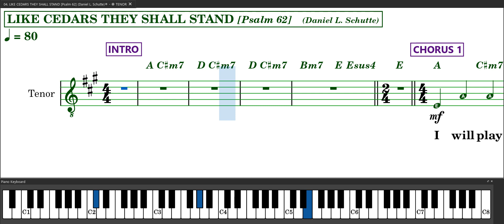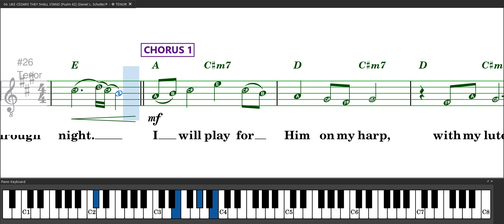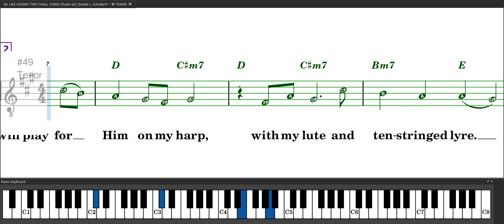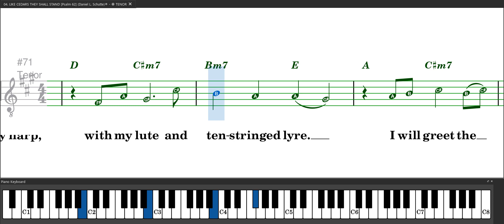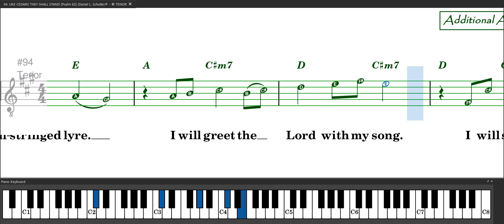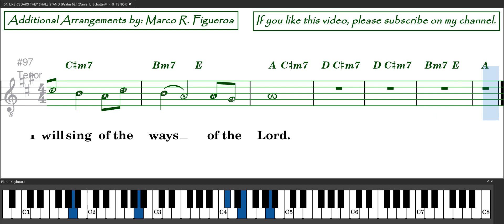LIKE CEDARS THEY SHALL STAND [Psalm 62] (Daniel L. Schutte)® ~ ֍ TENOR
Words & Music by:   Daniel L. Schutte